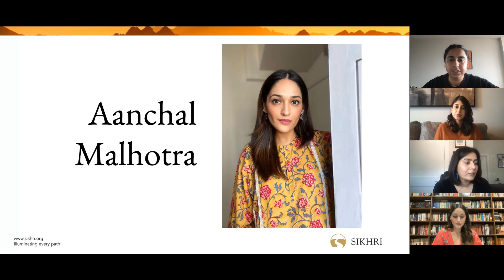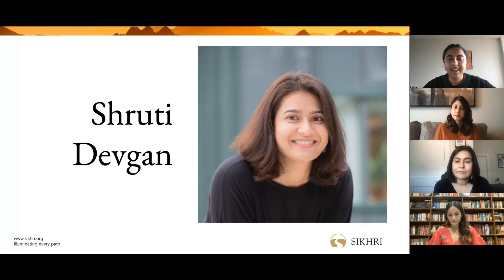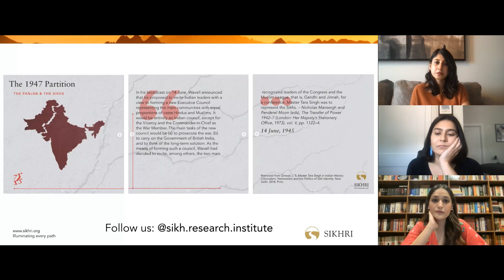Border Crossings | Sikh Research Institute Webinar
Guru Fatih,

We reflect on the enduring effects of Partition through a conversation with third-generation Partition descendants from India and Pakistan, who are also oral historians doing the work of memory. We explore how their memory work both transcends and is contained by national borders and boundaries and how it challenges the divide between "this" and "that" side.

Sikh Research Institute (SikhRI) is a global non-profit organization based in North America. SikhRI inspires individuals to connect with their roots and organizations to connect with the Sikhs based on Guru Granth Sahib’s paradigm of IkOankar’s Nam (1Force’s Identification).

SikhRI seeks to develop a principle-driven community of Sikhs by following Gurmat-based core beliefs and inspiring Sikhs through meaningful interactions, dialogue, and education.

SikhRI actively works towards promoting global harmony by building stronger relationships among the Sikh and non-Sikh communities. Our primary activities include facilitating group training, providing curriculum materials, creating global awareness of Sikhi, and delivering strategic solutions to key challenges facing the global Sikh community.

SikhRI’s Mission: Provide educational resources for Sikhs to lead a Guru-inspired life.
 We do this by:
1. Making Sikhi education accessible to anyone.
2. Helping people understand the principles of Sikhi.
3. Presenting Gurbani the way it is.